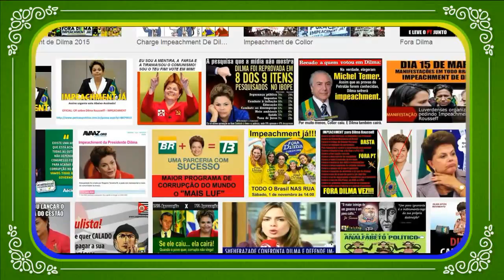Base aliada do governo tenta transformar a presidente Dilma em vítima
O colunista Alexandre Garcia conversou sobre esse e outros assuntos com o apresentador Haisem Abaki.